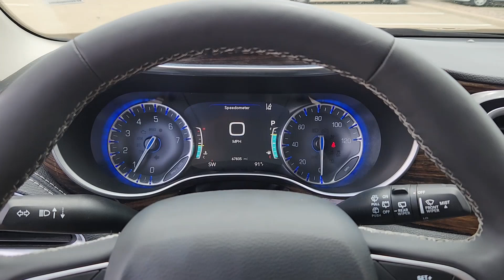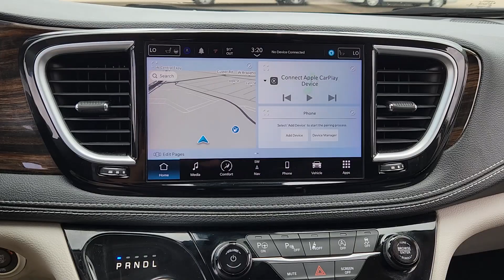2022 Chrysler Pacifica Limited Richardson, Dallas, Garland, Plano, Addison TX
Pre-Owned 2022 Chrysler Pacifica Limited available at Richardson CJDR located in 1321 Central Express Way, Richardson, TX, 75080. Servicing the Richardson, Dallas, Garland, Plano, Addison area.
Please mention the stock PNR179189 when you contact the dealership for this vehicle.

Your next car could be the  2022  Chrysler Pacifica.  The Chrysler Pacifica: The super-safe minivan with a light, agile feel and loads of passenger-friendly amenities. These are just some of the great options this vehicle comes with: Heated Steering Wheel
, Apple Carplay®/Android Auto®, Navigation System, Moonroof, Keyless Entry, Fog Lamps, Satellite Radio, Heated Mirrors, Power Liftgate, Heated Rear Seat(s). Get into a family vehicle that's both fun to drive and works overtime to keep passengers safe. Come in and drive the Pacifica.